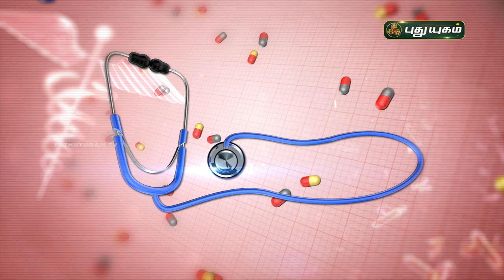அல்சர் உள்ளவர்கள் எந்த உணவுகளைச் சாப்பிடலாம், எவற்றை தவிர்க்க வேண்டும் Doctor On Call | PuthuyugamTV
அல்சர் வருவதற்கான காரணங்கள் மற்றும் குணமடையும் வழிகள்!
Dr. Rajalakshmi,
Traditional Care Hospital,